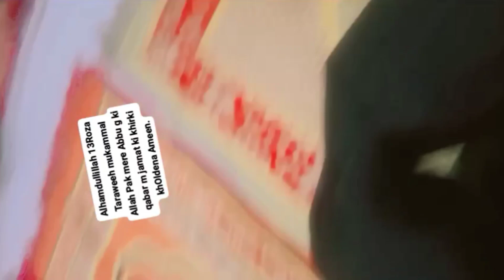Ladies taraweeh kese parhain || emotional naat || sukoon se pori sunyega ❤ islamic bayan j.e vlogs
aassalam o alaikum welcome back to my youtube chennal so aj thi last taraweeh end tsk zaror sunyega q bhht zyada ladues hoti pardy mai sabko nhe dikha skty sunne mai he sukoon milega comments mai bstayega kesi lagi shukriaa